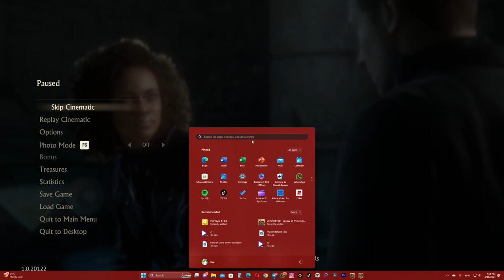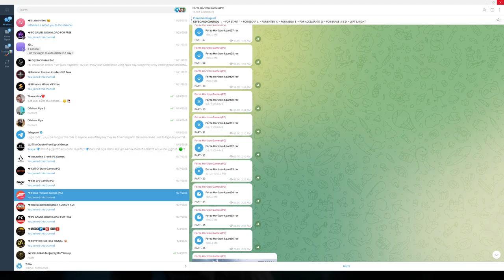Uncharted 4 thief's end | EP 03 | OLDGOLDs | RTX | Ultra Settings | HDR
"Uncharted 4: A Thief's End is a thrilling action-adventure video game that follows the final chapter in Nathan Drake's legendary treasure-hunting journey. Developed by Naughty Dog, the game combines cinematic storytelling with breathtaking visuals and immersive gameplay. Join Nathan and his long-lost brother, Sam, as they embark on a perilous quest across the globe in search of a fabled pirate treasure. Unravel mysteries, outsmart enemies, and experience heart-pounding action in this epic conclusion to the Uncharted series, where loyalty, deception, and the pursuit of fortune collide in a visually stunning and emotionally charged adventure."

0:00 intro
07:09 gamplay